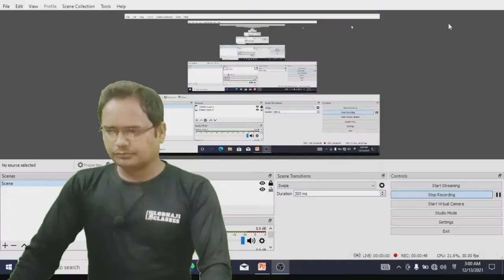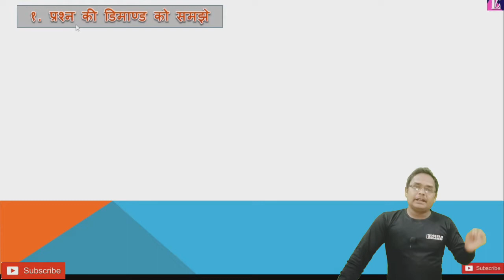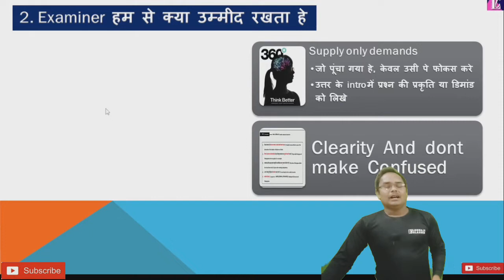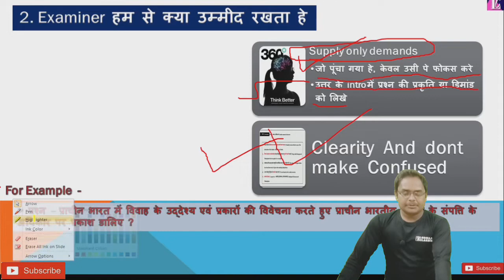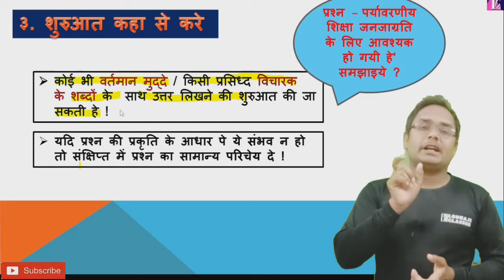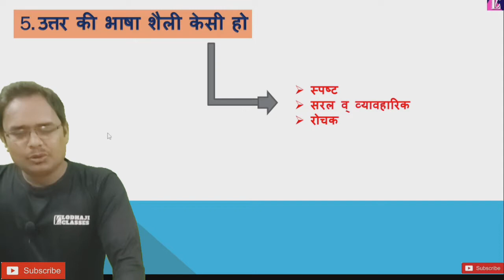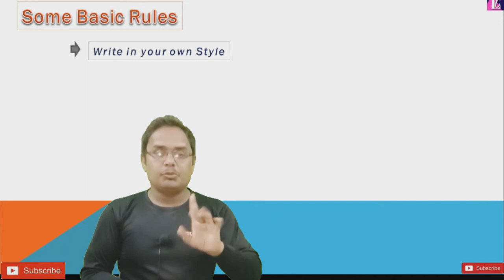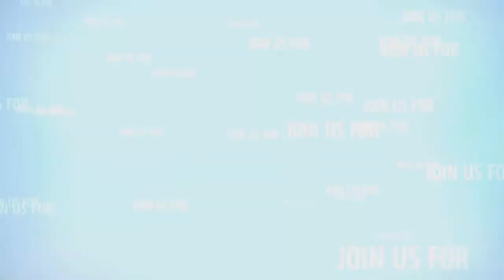बिना पढ़े पास होने का तरीका, एग्जाम में कॉपी कैसे लिखे, B.A., B.Sc, B.Com में कॉपी कैसे लिखे,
● Telegram link ~ Lodhaji Classes

@ exam me copy kese likhe
@ exam me uttar kese likhe
@ copy likhne ki sahi strategy
@ B.A. ki pariksha me copy likhne ki sahi vidhi
@ Toper apni copy kese likhte he
@ how to write answer in exam
@ परीक्षा में उत्तर कैसे लिखे
@ कॉपी लिखने की सही विधि
@ सही उत्तर कैसे लिखे
@ टॉप करने के लिए कॉपी कैसे लिखे
@ उत्तर लेखन विधि
@ एग्जाम में उत्तर लिखने का तरीखा
@ टॉपर वाली विधि